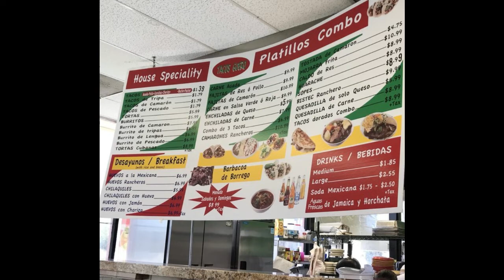Tacos Gurero in East Palmdale California // Mexican Food in Antelope Valley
Wonder about this place? Wonder no more!  I must say looking for a new burrito spot we stumbled upon this cozy spot and we were pleasantly surprised on the great customer service, and overall expectations of this place: Tacos Gurero located in East Palmdale. Come check it out with us!